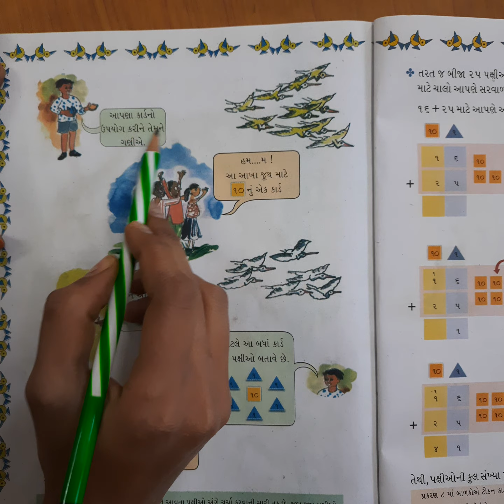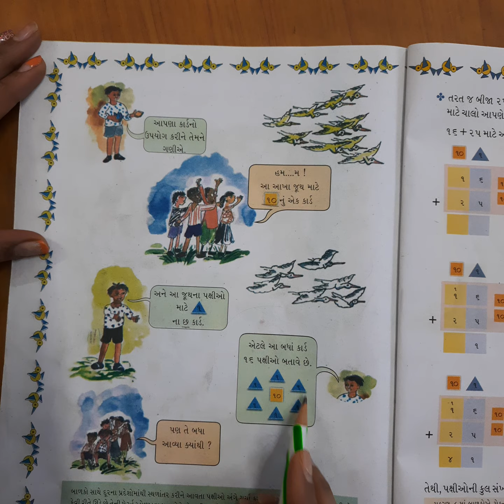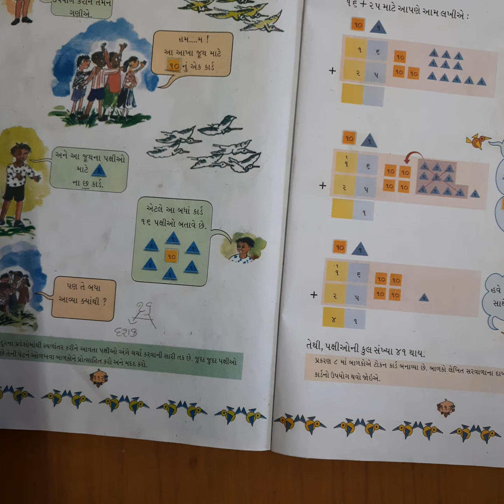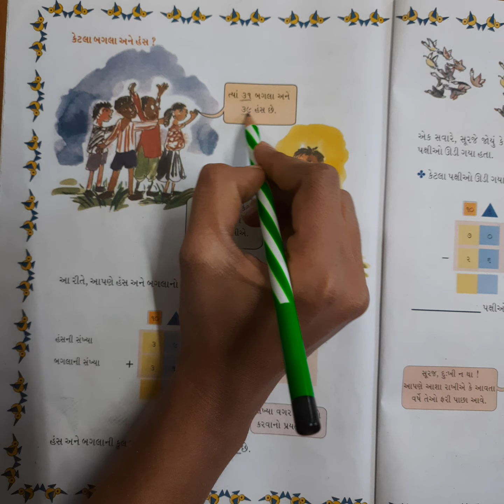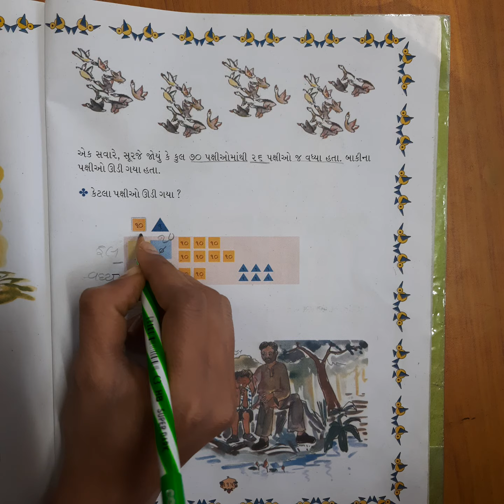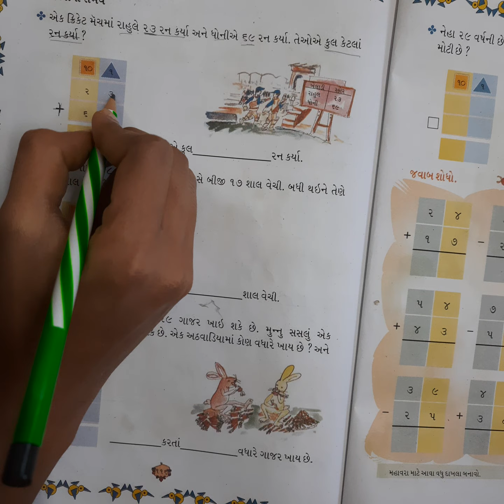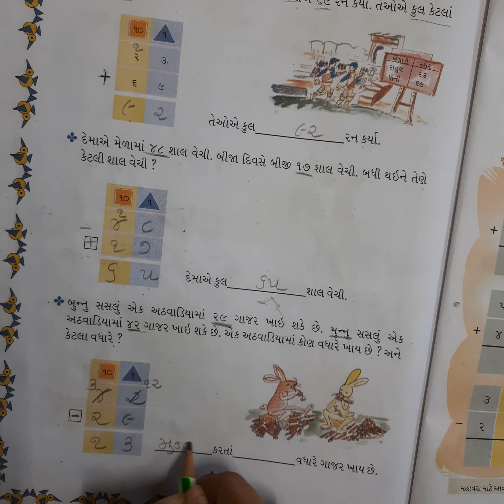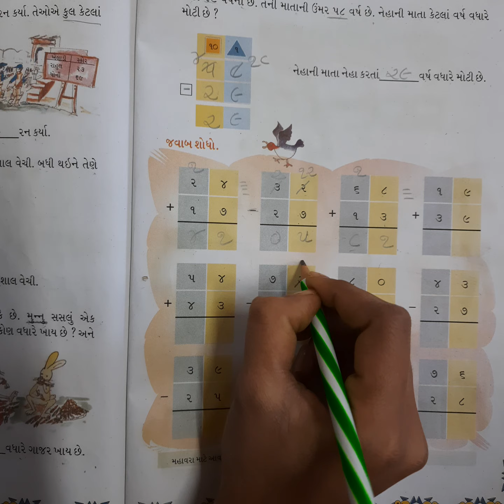ધોરણ ર ગણિત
પક્ષીઓ આવે, પક્ષીઓ જાય. ભાગ-૧